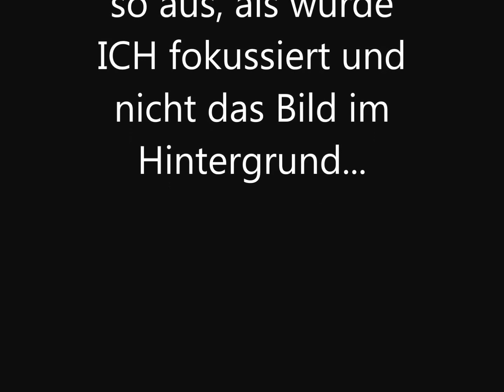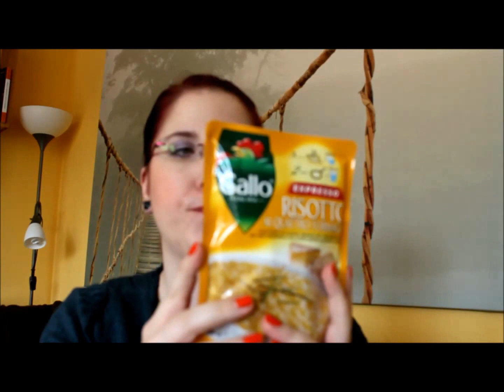Brandnooz Box Italia 2013